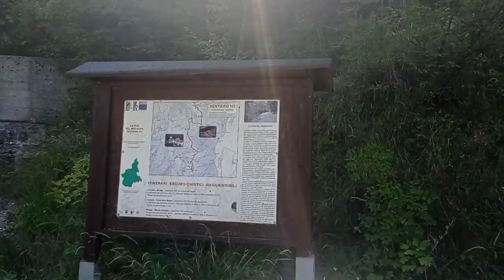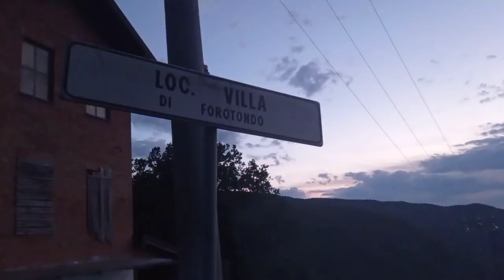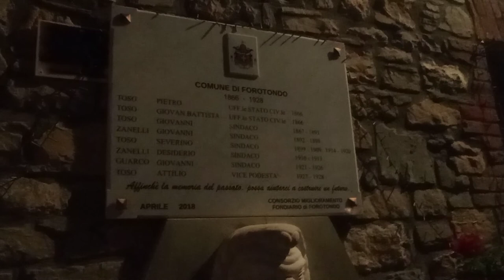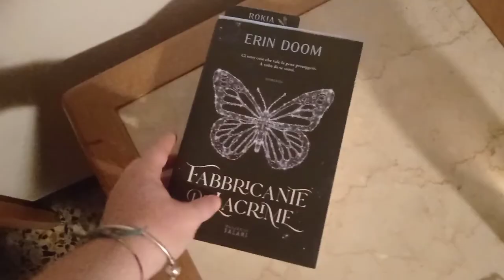A day with me (MOUNTAIN edition) vlog ⛰️📚 - Martina Fagiani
Sono tornata con un vlog di una mia giornata della mia vacanza in montagna che si è conclusa da poco. È un tipo di vlog diverso da quelli che carico solitamente, mi andava di provare perché mi piace anche questo modo di girarli e montarli. Su YouTube ne ho visti molti e mi andava di provare, ahah. Miglioreranno se ne dovessi portare altri, promesso!💜
Uscirà poi un altro vlog che ho girato in vacanza, il prossimo sabato! Poi probabilmente prima del vlog uscirà una recensione di un libro a mio dire stupendo.
Vi voglio bene! Alla prossima.🥰
Martina / +20 / Piemonte / Alessandria /sognatrice e lettrice / ⚖️📚